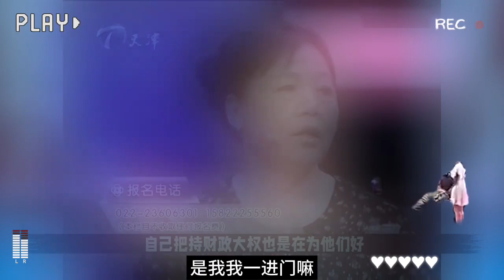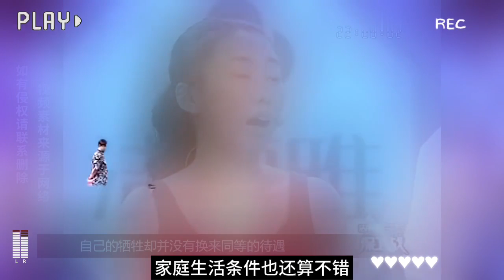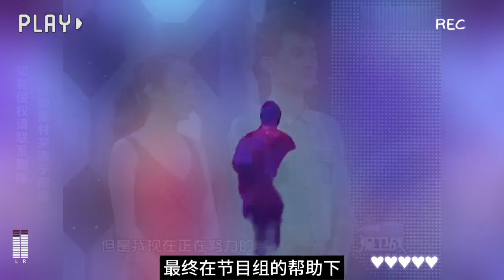塗磊情感課堂：婆婆為趕走準兒媳，給兒子介紹女朋友，塗磊氣得現場發飆怒懟婆婆